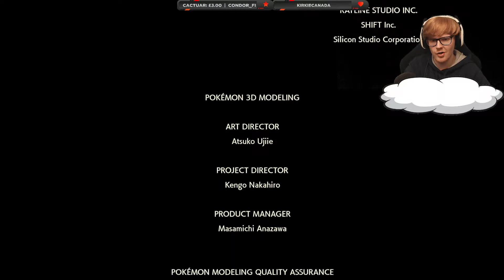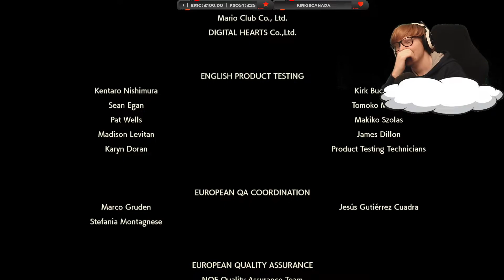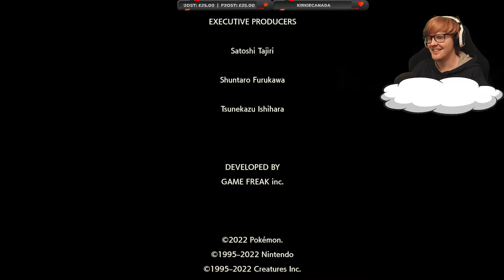Pokémon Legends: Arceus - Livestream VOD | First Playthrough/Let's Play | P6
This video is the sixth & final Livestream VOD of our playthrough of Pokémon Legends: Arceus!

Pokémon Legends: Arceus is an action role-playing game developed by Game Freak and published by Nintendo and The Pokémon Company for the Nintendo Switch. The game was released on 28 January 2022 and was announced as part of the Pokémon 25th Anniversary event alongside Pokémon Brilliant Diamond and Shining Pearl. Legends Arceus differs from the traditional Pokemon Formula in more than a few ways.

We are playing on the Switch. Gameplay streamed to Twitch via OBS studio.

Pokémon Legends: Arceus is an action role-playing game that preserves the core gameplay of past entries in the main line series. The game is set in a bygone era of the Sinnoh region's history, when it was known as the Hisui region, long before the events of Pokémon Diamond and Pearl and their remakes take place. The Mythical Pokémon Arceus plays a major role in the story. Players can capture wild Pokémon in the overworld without engaging in battle, though some wild Pokémon must still be battled before being caught. Players can initiate battles by releasing their captured Pokémon near a wild Pokémon. There are a total of 265 Pokémon species available, 242 excluding different forms of Pokémon.

Arceus is set in the expansive natural majesty of the Hisui region, in an age long ago when it was rare for people and Pokémon to live in close harmony. In time, this land of Hisui will come to be called Sinnoh—a region you may know well. Mount Coronet rises from the center of the Hisui region, surrounded on all sides by areas with distinct environments. Each area is rich in its own natural features and plays host to different Pokémon ecosystems. Jubilife Village will serve as the base for your surveying missions, where you shall aid Galaxy Team. After receiving an assignment or a request and preparing for your next excursion, you’ll set out from the village to study one of the various areas of the Hisui region.

I want to immediately express that this play session has a lot of pauses in the action for various moments of stream interaction and discussion. If you are looking for a refined, uninterrupted play through then this might not be an ideal video for you. Just being transparent as I don't want to disappoint anyone.

We do a lot of random, conversational tangents and spontaneous moments in which I stop playing in order to chat to the stream. I know that this breaks up the consistency of the play through and can be irritating for viewers that are watching purely for the gameplay. Know that I want to bring y'all the best quality that I possibly can and I'm aiming to improve with every stream we do.